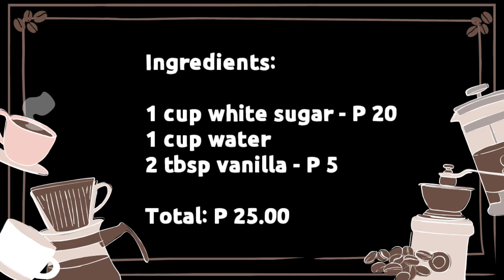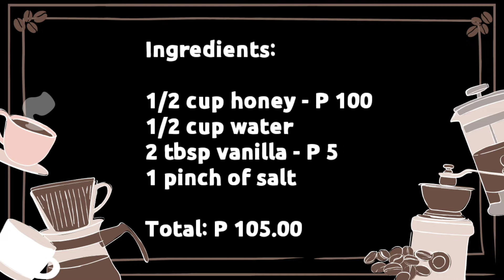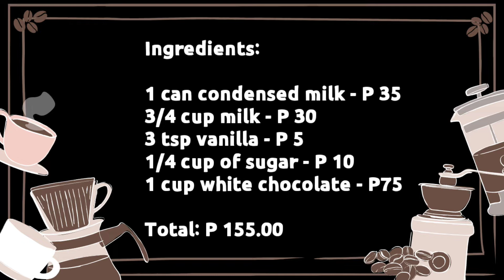DIY COFFEE SYRUP & SAUCE | Philippines (Affordable Caramel Sauce , White Mocha Recipe etc)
Hello guys! Thank you for dropping by to my channel 😍
Ako'y nagbabalik na may panibagong bidyo. DIY coffee syrups and sauces coz why not? Super bilis gawin, affordable and sobrang naenjoy ko to ng episode nato. Tag me when you try it ❤️

* PLEASE DO LEAVE A COMMENT I WOULD ALWAYS BE READING YOUR COMMENTS.